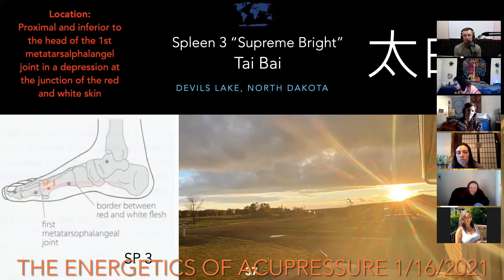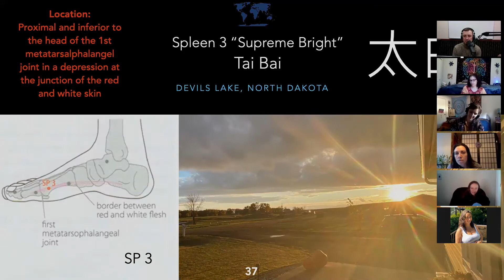Spleen 3 “Supreme Bright” (a clip from the Intro to the Energetics of Acupressure class) 1/16/2021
In the Introduction to the Energetics of Acupressure we explore major acupressure points and the wisdom they have to offer us. We go over the use of language when utilizing these points and how we can use our words to move energy.

We review 5 Element theory, the Chinese Medicine System of Correspondences and how to begin to see clients as walking, talking landscapes.

​As we explore these acupuncture points we breakdown their location, Chinese character (spiritual meaning) and Traditional Chinese Medicine actions and indications.

Lastly, I will share techniques on how to contemplate these ancient points so their unique lessons may begin reveal themselves to you and your presence can grow as a practitioner and as a HUMAN.

CLICK ON THE “Classes” tab ...

Next Class on 3/7/2021

ABOUT THE INSTRUCTOR:

Hello friends, my name Dusty Bodeen LMT, LAc, owner and operator of Epiphany Acupuncture, LLC. I am a 5 Element Acupuncturist, LMT, Eastern Bodywork teacher, Gene Keys Guide and musician. I have a Master’s degree in Chinese Medicine and Acupuncture and received a Massage Therapy Certificate from East West College of the Healing Arts. Before returning home to Eugene, Oregon in fall of 2020 I was on faculty at East West College of the Healing Arts in Portland, Oregon where I taught Intro to Eastern Bodywork and Energetics and Shiatsu.

​My passion for diving into the energetics of Acupuncture Points began when I was attending Chinese Medicine school and discovered the work of J.R. Worsley, Debra Kaatz and Dr. David Ford. After graduation, I traveled to Alaska and began my studies with Dr. David Ford and ever since then my passion has continued to deepen for how the energetics of acupressure/acupuncture points can transform lives and improve health.